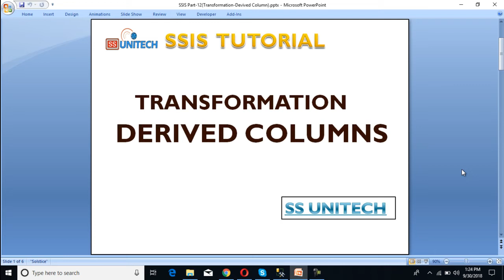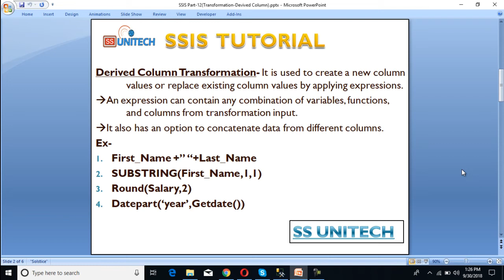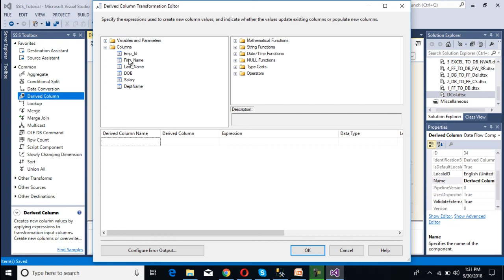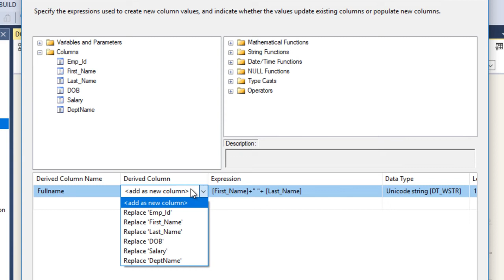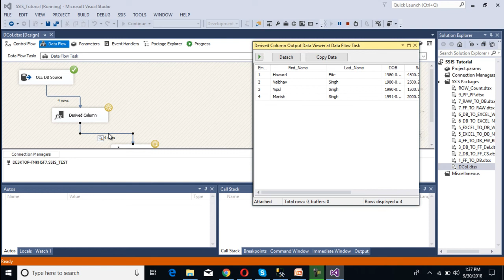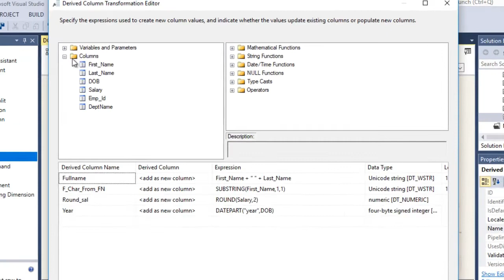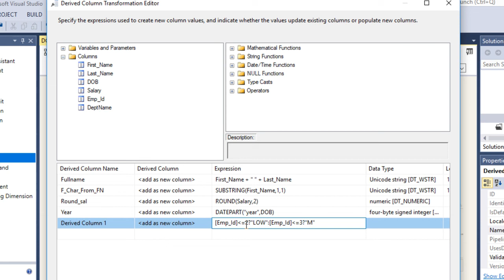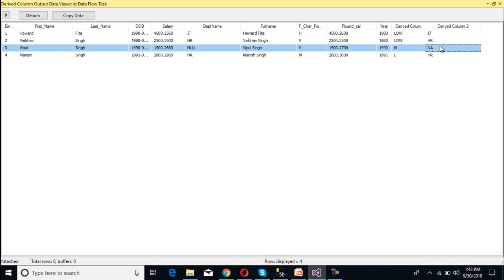Derived Column Transformation in SSIS | SSIS Tutorial Part 12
replacenull(Column1/(Column2==0?null:Column2),0.00)